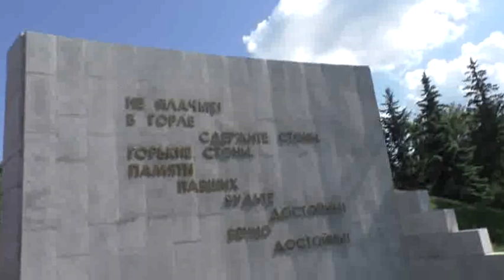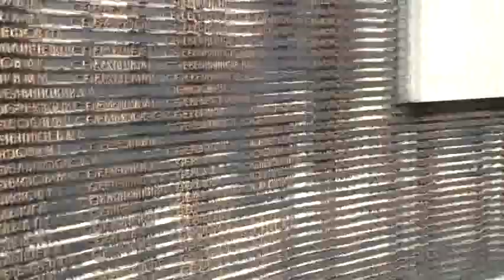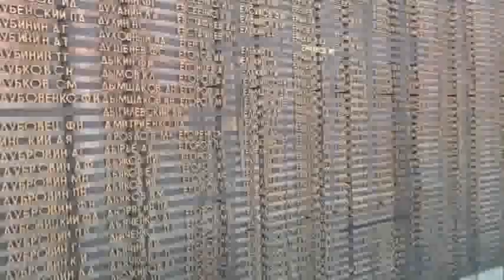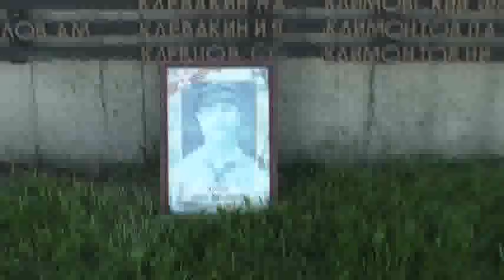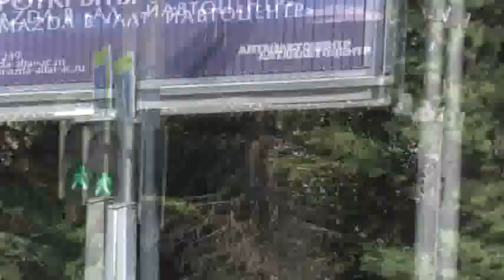№8. Барнаул глазами прохожего с собакой. У мемориала 23. 05. 2020